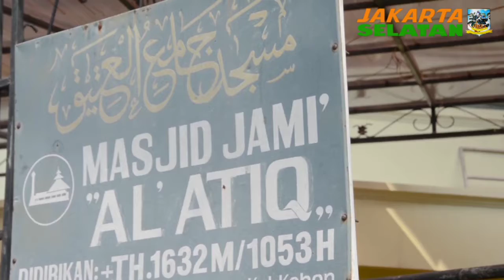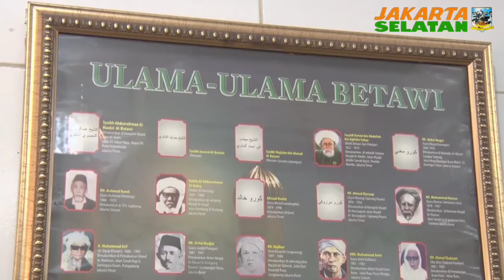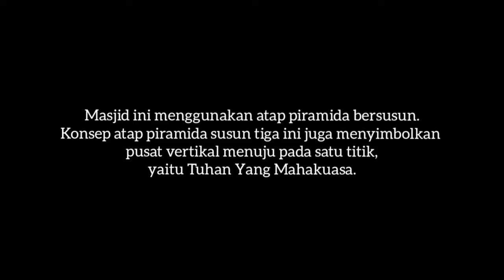Berziarah Ke Masjid Peninggalan Sultan Hasanuddin Banten di Jakarta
Sultan Hasanudin, putra Syarif Hidayatullah yaitu Sultan Cirebon, sang penguasa Banten ini meninggalkan jejak sejarah Islam di Jakarta (Betawi) berupa masjid yang memiliki keunikan arsitekturnya yang khas Jawa, padahal pada waktu daerah Batavia merupakan wilayah Kerajaan Islam Sunda Banten. Ini sangat menarik